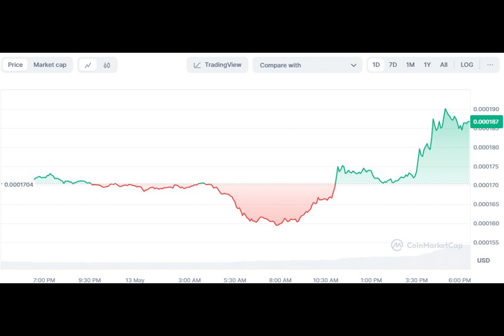FLOKI Price Surges 8% Following Bitpanda Index Listing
Have you ever wondered how a simple meme can turn into a valuable digital asset? Let me tell you a tale about Floki Inu, the meme coin that defied odds and made its way onto Bitpanda's Meme Coin Leaders Index.